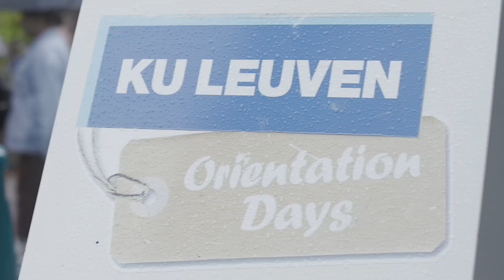Orientation Days for international students at KU Leuven | Welcome events | Study in Belgium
💡 We chatted with a few of the many newly arrived international students taking part in the Orientation Days. The Orientation Days are a special programme to help international students settle in during your first few days at KU Leuven and learn more about our university.

💬 The Orientation Days are a welcome event and take place a week before the start of each semester (September and February). Participation is free, except for certain weekend activities and food. We strongly advise you to participate in order to get a good start of your academic adventure at KU Leuven. Welcome in Belgium!